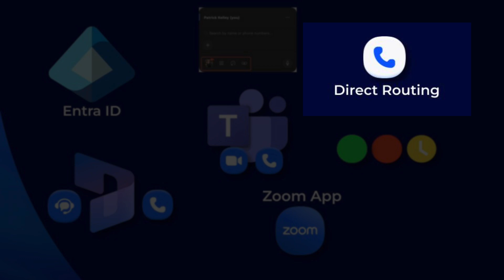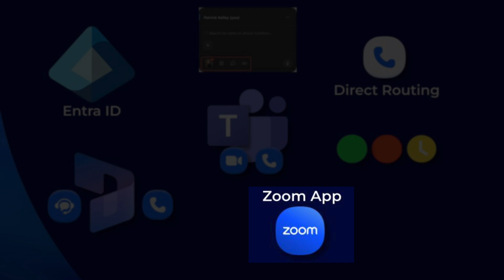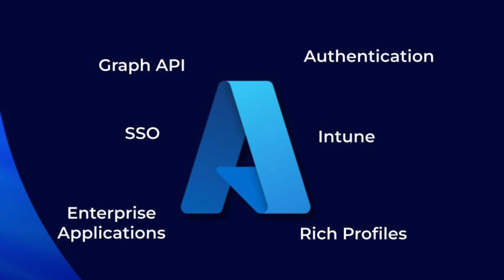Unveiling Zoom's Integration Secrets with Microsoft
Unlock the secrets of Zoom's integration with Microsoft in this video! Learn how these platforms work together for seamless unified collaboration in the era of hybrid work.

About Me...

Our main focus will be on Zoom, but we touch on a lot of this in cloud collaboration, modern workplace, and cover UC today.

FYI. I am a full time employee of Zoom. I am not a spokesmen for Zoom and all the thoughts and content are my own.